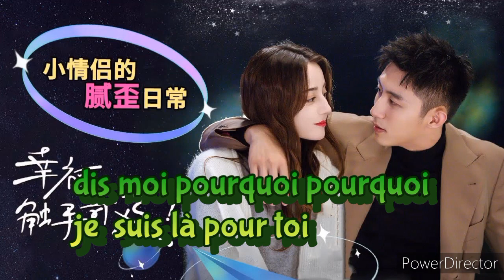un amour de créateur paroles en français